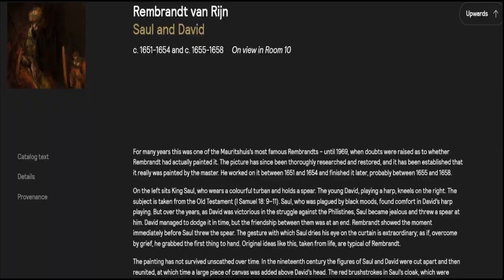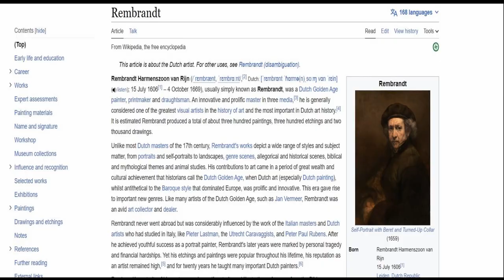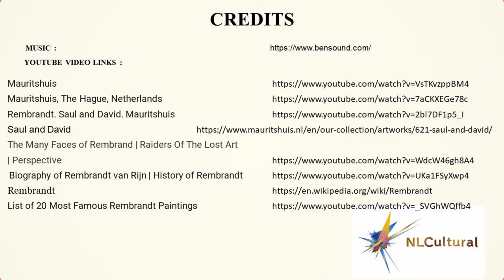Saul and David by Rembrandt at the Mauritshuis Museum